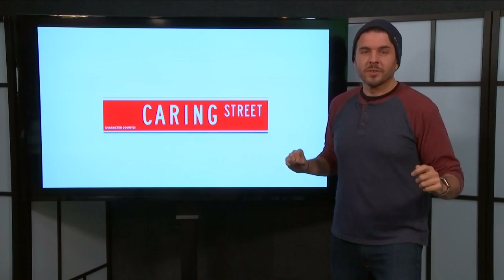Character Counts Super Show - Caring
QACTV's Bruce, Chris, and special guests from Queen Anne's County CC Coaches host this episode of the Character Counts Super Show. This month concentrates on caring and sharing.